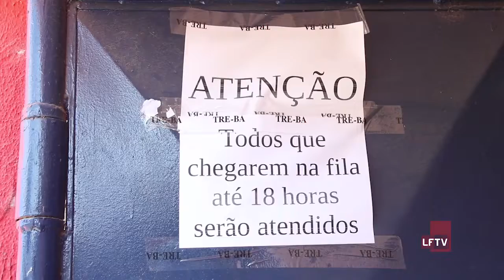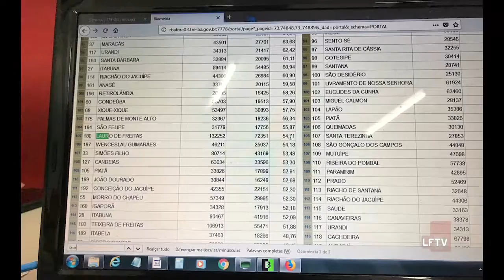Penúltimo dia de cadastramento biométrico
O procedimento de cadastramento biométrico termina amanhã (22), na cidade de Lauro de Freitas, mas os transtornos continuam. As longas filas fazem com que munícipes fiquem impacientes.